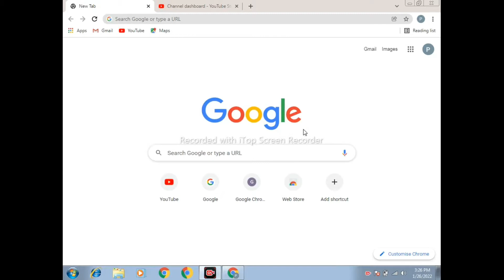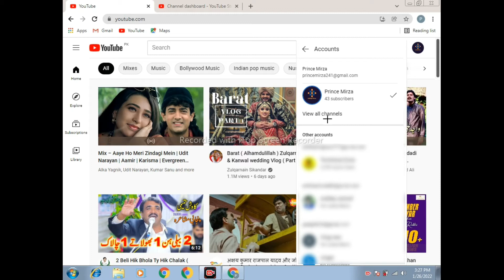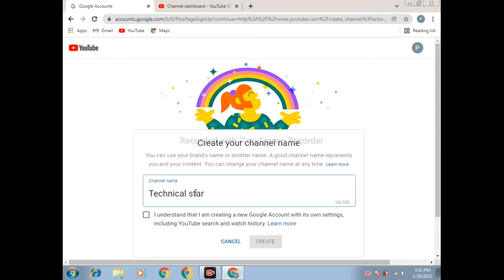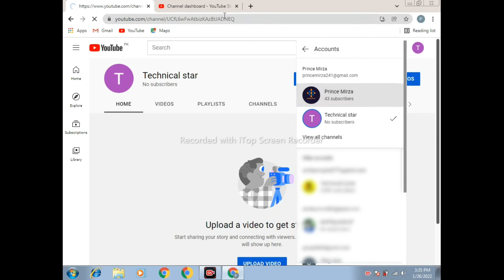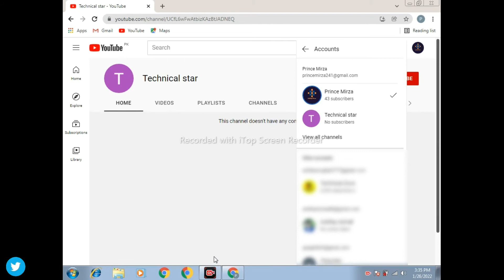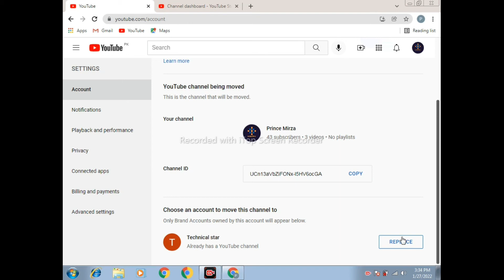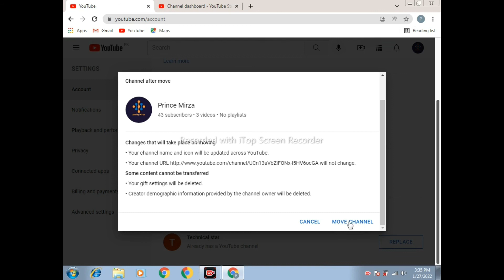Personal Youtube Channel Ko Brand Channel Kaise Banaye (urdu hindi) 2022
about this videos : In this video I have told you how you can make your personal YouTube channel as a brand channel.

INSTAGRAM UserName ► Ashfaq.mirza.794628

Thanked